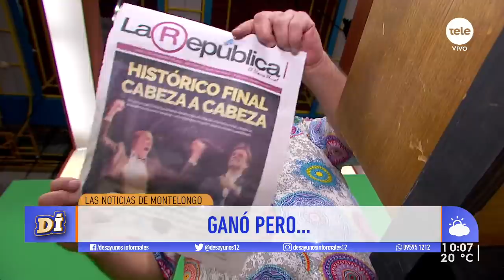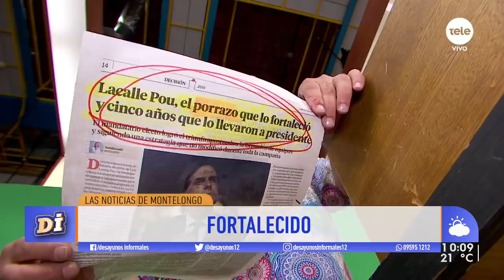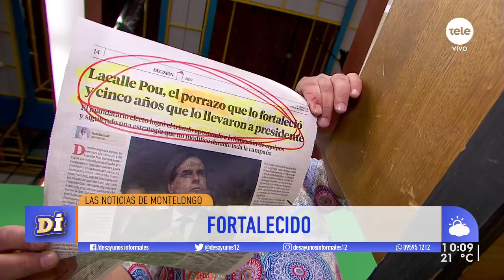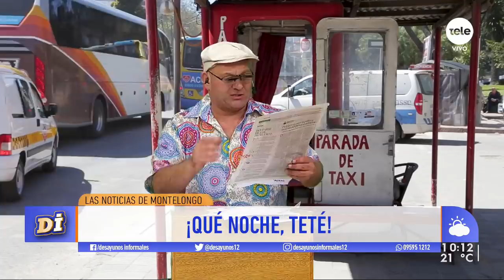Noticias de Montelongo 25/11